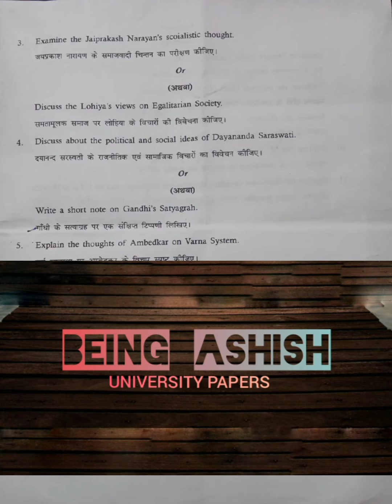BA B.Ed 1st year 'political science' paper 2 (Representative Indian political thinkers), pdusu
For all stream guess papers and previous years paper join telegram channel

👉Rajasthan Gram Sevak previous year question paper | RSMSSB VDO question paper